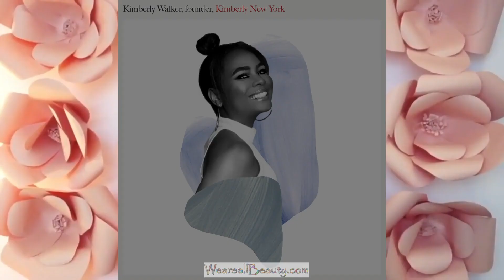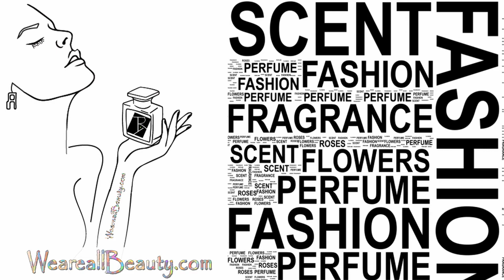Black Fragrance Designers, Owners & Vibe Part 1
This video is inspired and created to promote, raise awareness, and pay tribute to those talented Perfumers, flying the flag for Black owned Fragrances. We know there are more, which we hope to cover in a Part 2 inspired Tribute Video, in the near future.

Thank you to all connected to the content.